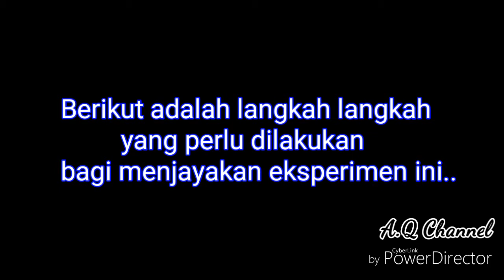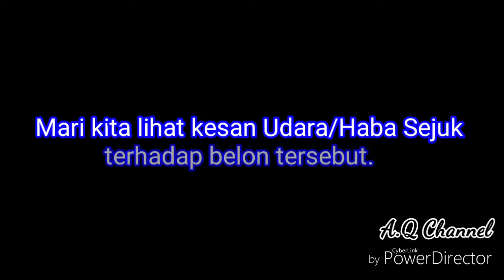Sains Tahun 5 : Kesan HABA terhadap BELON dan UDARA - Pengembangan Dan Pengecutan.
Sains Darjah 5. Kesan Haba terhadap Udara ini adalah ujikaji yang dilakukan oleh anakanda Pilot One.. Apa lagi .. macam best je.. Lama dah tak upload video kan..

Jom Kita try buat eksperimen ini. Kali Ini anakanda Pilot One yang menjadi pengacara.

Ujikaji kesan haba terhadap udara. Apa yang berlaku dapat di lihat didalam video ini..

Perlatan yang diperlukan :
1.   Cawan Kaca
2.   Botol Kaca
3.   Belon
4.   Air Panas
5.   Ais Kiub.

Cara dan kaedah ada di dalam video ini.. Selamat menonton. Semoga bermanfaat semua ..